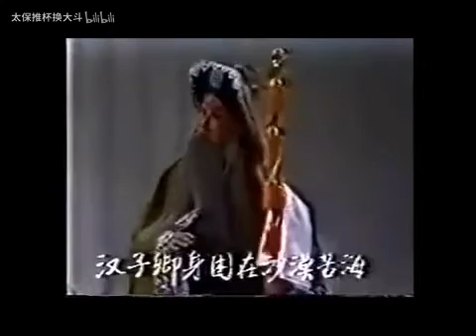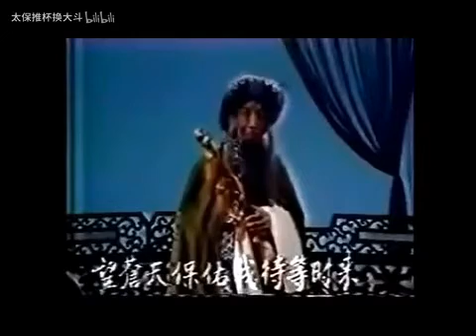【言腔马韵】言家一家三代人的经典